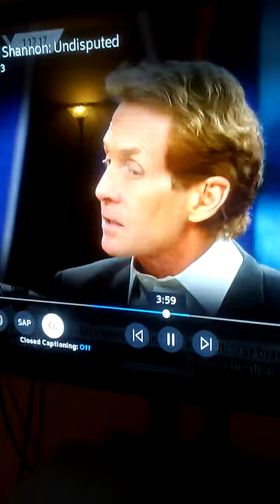Best thirsty as hell video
Reporter extra thirsty over Shannon Sharpe